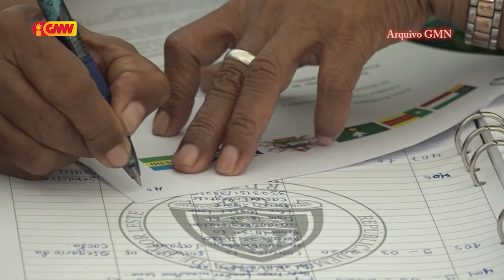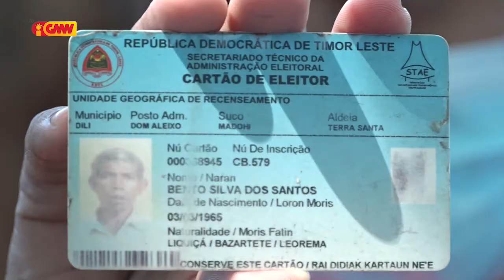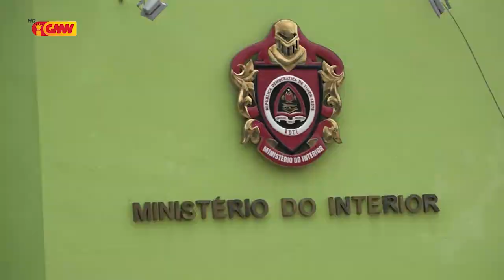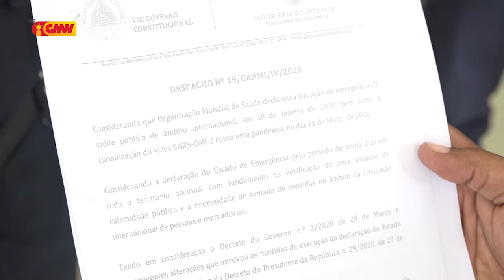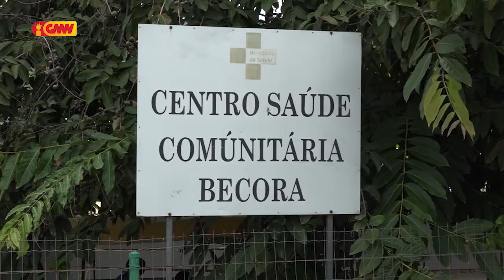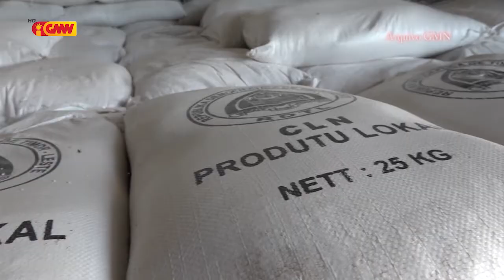JORNAL SEMANARIO Edisaun 19 de Abril 2020